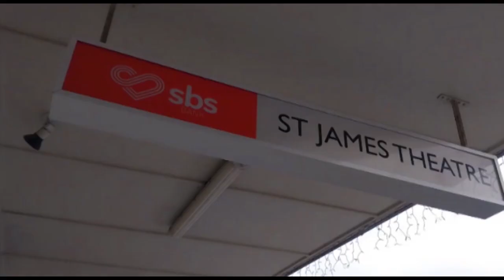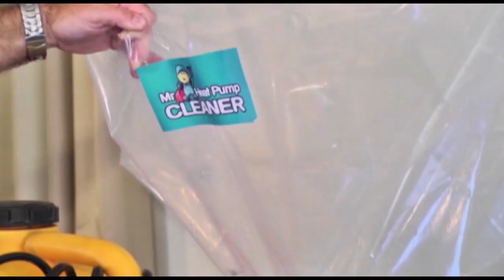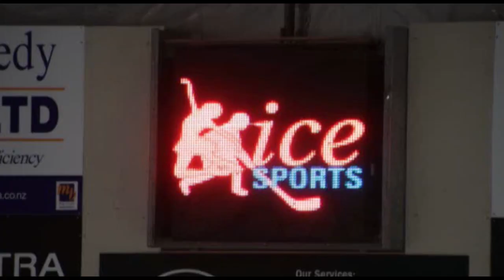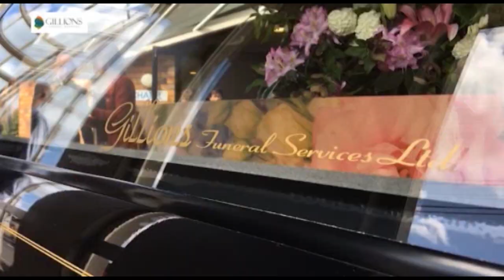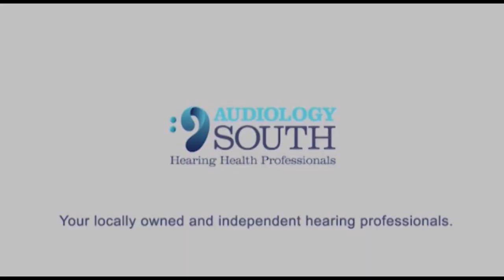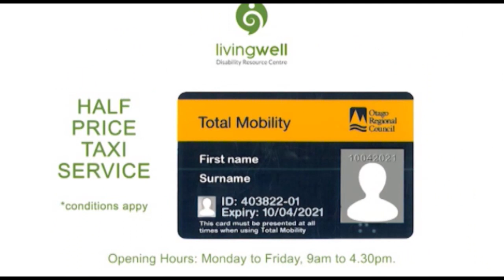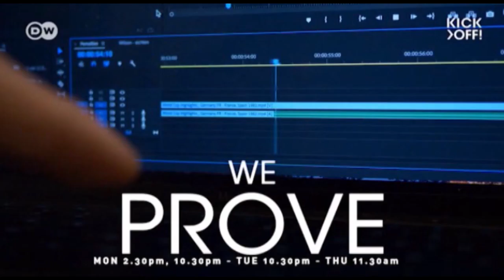The South Today Bulletin: Tuesday, August 1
Nightly news bulletin from Tuesday, 1 August, 2023.

Top stories:  Gusty winds and heavy snow cut power and closed roads including the Crown Range forcing motorists to fit chains; an English Country Dance Class in Balclutha is bringing the community together, moving their bodies to a classic beat; and young trampolinist Jakob Anderson is leaping high on the national stage and looking to continue Southland's success.